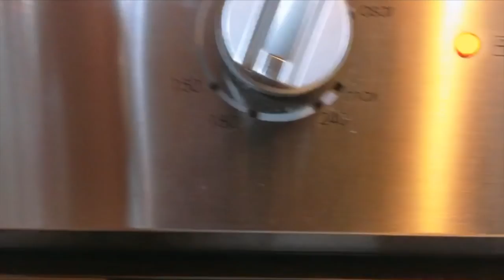Vlogmas Día 18 - Les enseño a hacer unas galletas ¡DELICIOSAS! ♥